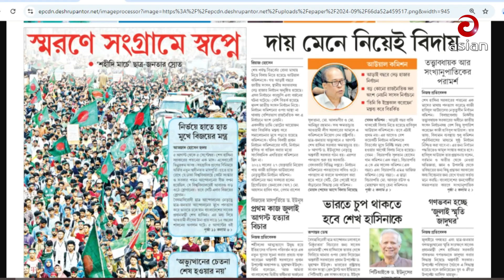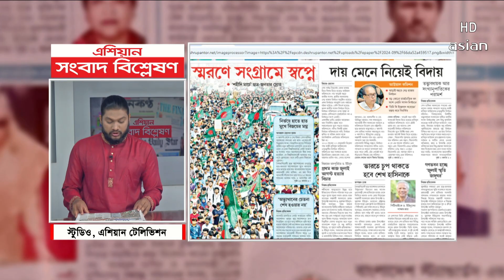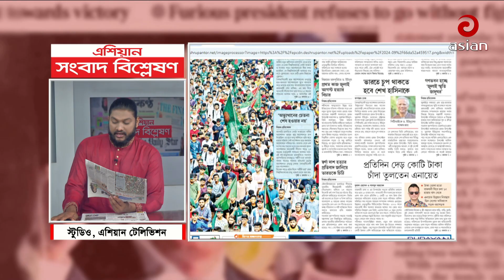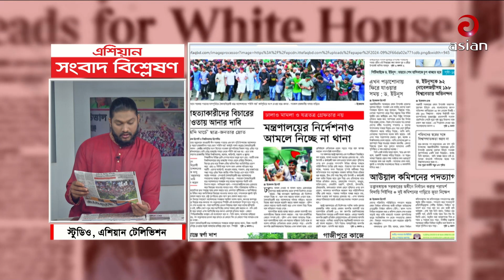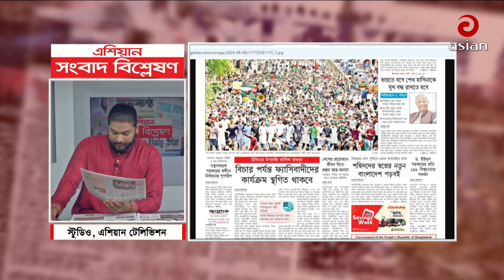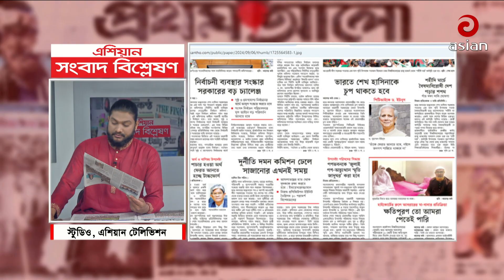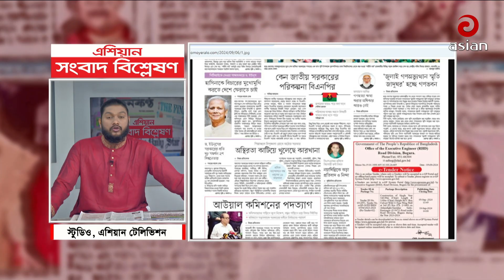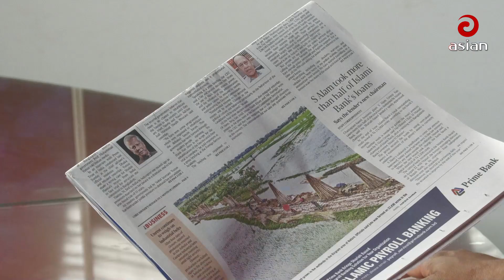Daily Sangbad Bishsleshon | 06 September 2024 | Asian TV